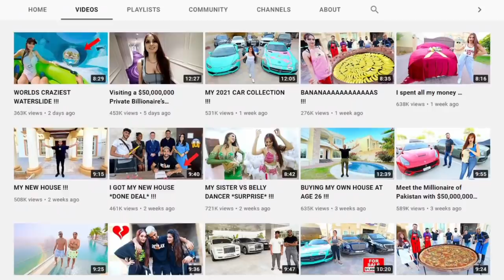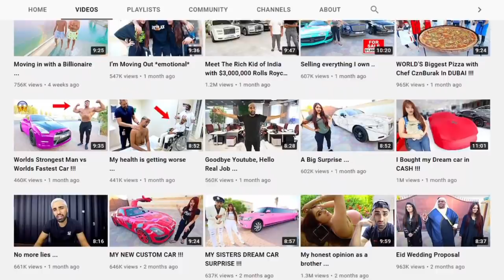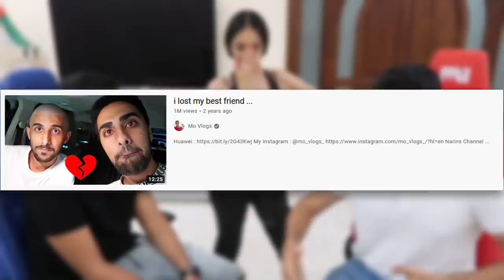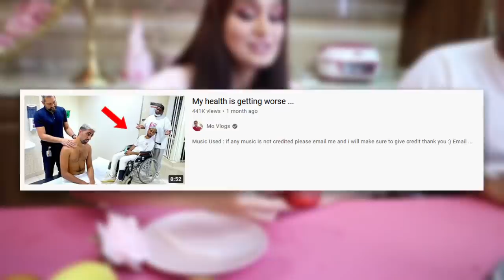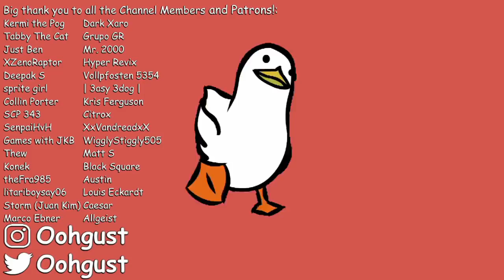The Most Disgusting Family Channel on YouTube..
Mo Vlogs, the fakest and most disgusting family channel on YouTube. With constant clickbait, and strange behavior involving his sister, this channel should not still be around..